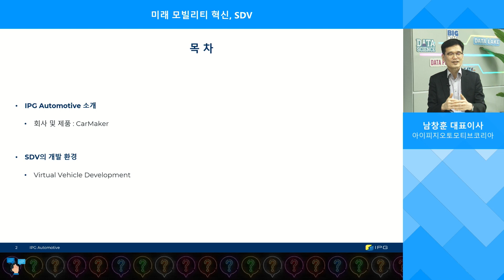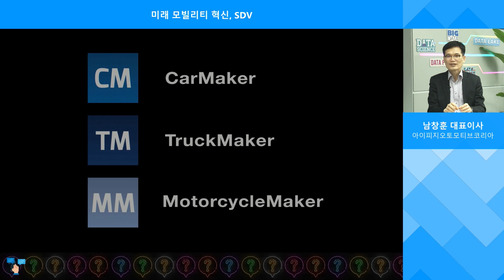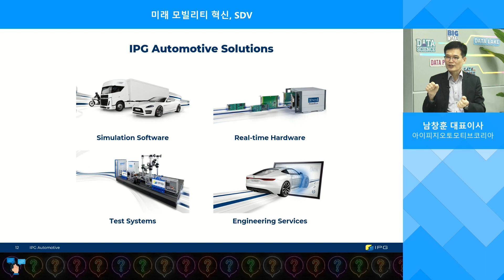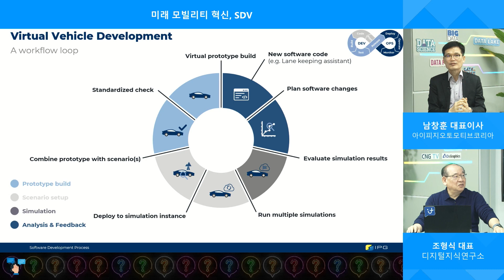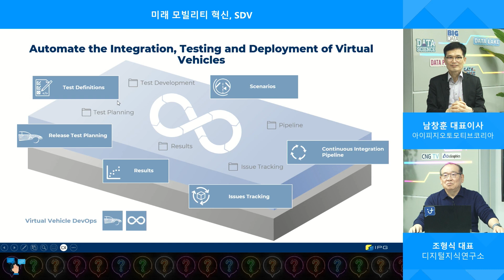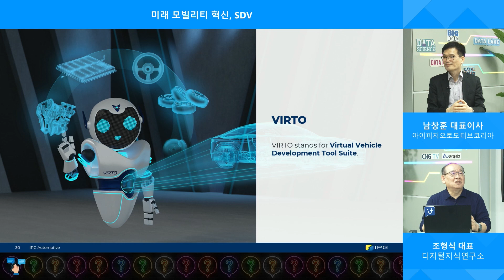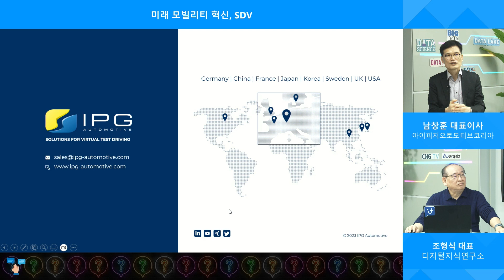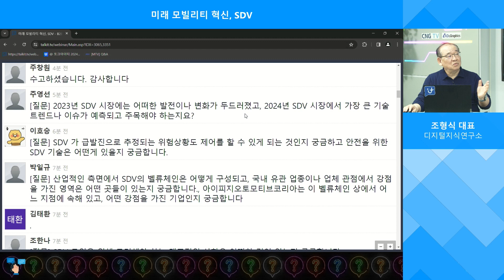[CNG TV] 미래 모빌리티 혁신, SDV (남창훈 대표, 아이피지오토모티브코리아)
미래 모빌리티의 핵심기술경쟁력으로 소프트웨어의 중요성이 부각됨에 따라 SDV(Software-defined Vehicle : 소프트웨어 정의 자동차)의 중요성이 대두되고 있다.

SDV는 차량에 탑재되는 소프트웨어의 변경, 추가를 포함하여 기존 소프트웨어의 재구성을 통해 차량의 기능을 변경할 수 있는 자동차를 의미한다.

SDV는 연구개발을 넘어 개발체계, 생산 및 서비스에 대한 자동차 산업 전반의 패러다임의 변화를 요구하고 있다. 이번 방송에서는 SDV가 가져올 자동차 산업의 변화와 미래 트렌드에 대해 살펴본다.

남창훈 대표(아이피지오토모티브코리아), 조형식 대표(디지털지식연구소)